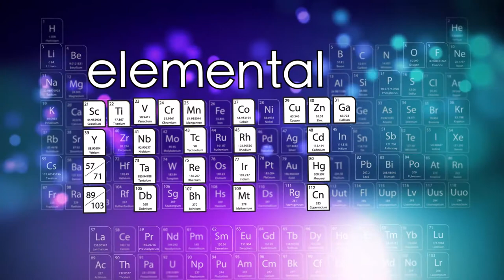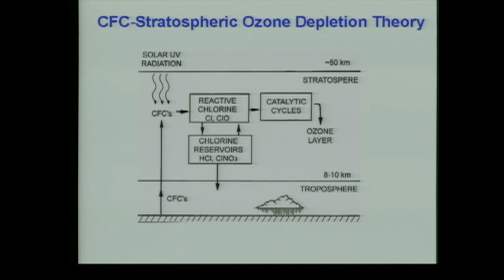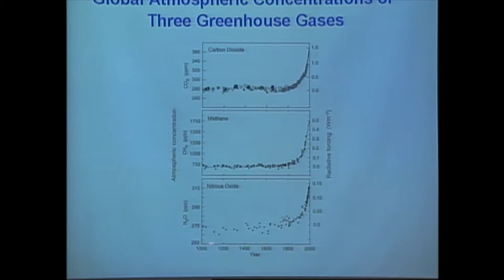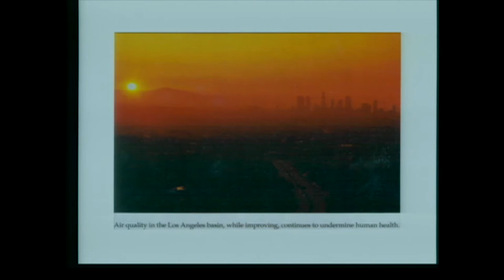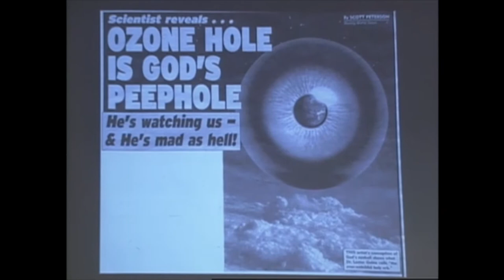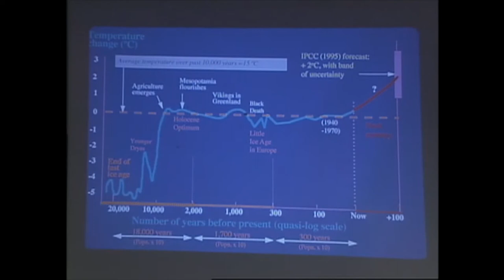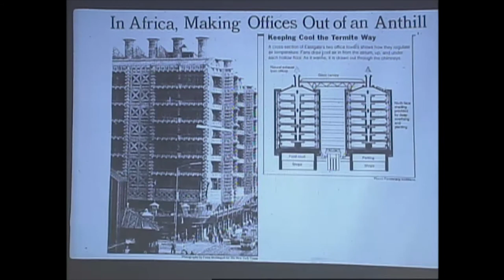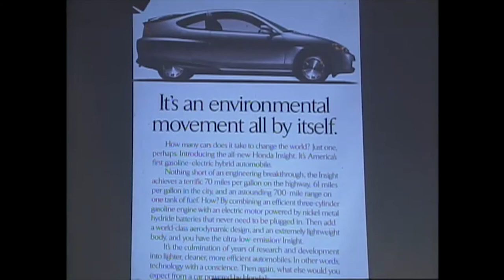Nobel Laureates Eric Chivian & Mario Molina on Global Environmental Issues 2003